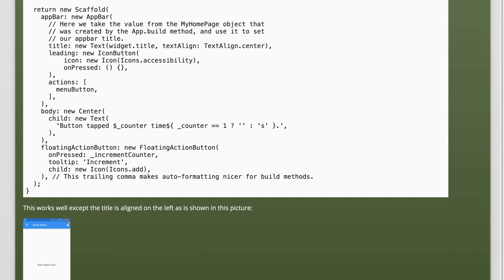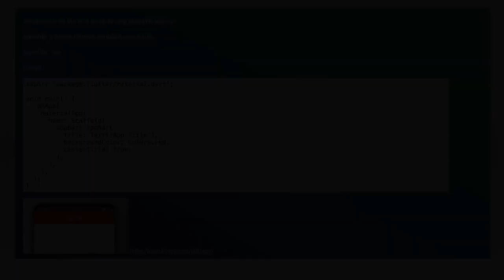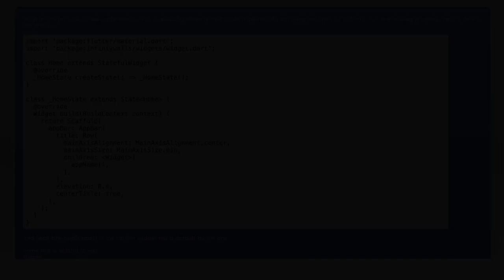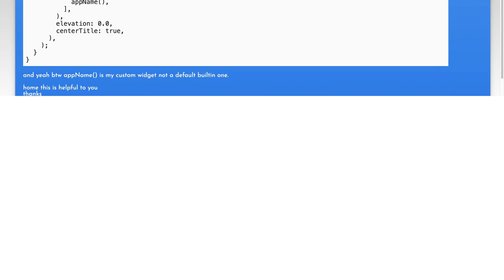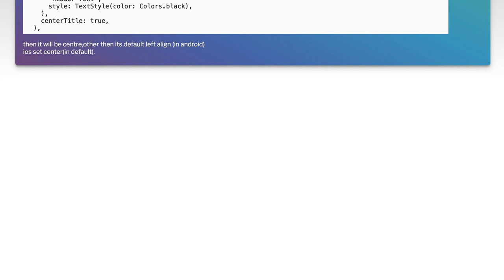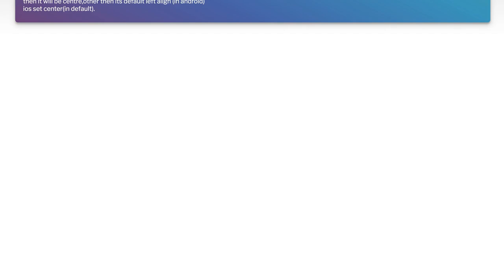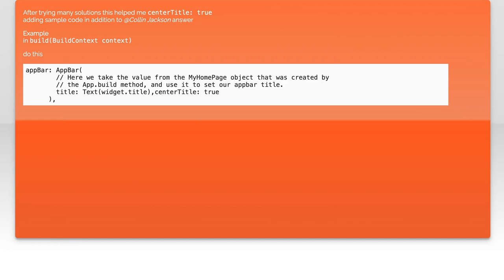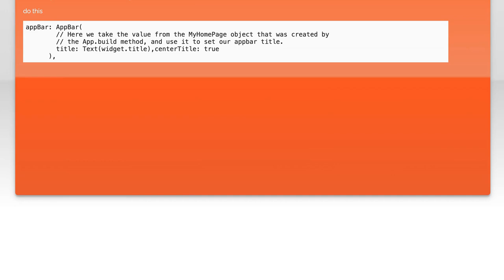How to Center AppBar Title in Flutter: Step-by-Step Guide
In this video, we’ll explore how to center the AppBar title in your Flutter applications, a common design requirement that enhances the visual appeal of your app. Whether you're a beginner or an experienced developer, this step-by-step guide will walk you through the process, providing clear explanations and practical examples. Join us as we dive into the Flutter framework and unlock the secrets to creating a polished user interface!

Today's Topic: How to Center AppBar Title in Flutter: Step-by-Step Guide

Related to: flutter, appbar, centertitle, fluttertutorial, step-by-stepguide, mobileappdevelopment, flutterwidgets, uidesign, flutterlayout, appdesign, programming, coding, fluttertips, flutterbestpractices, appbartitlealignment, flutterdevelopment, cross-platformdevelopment,